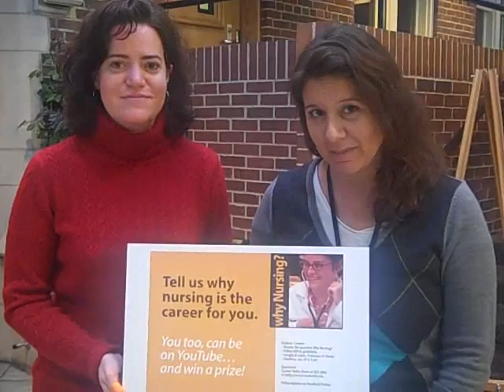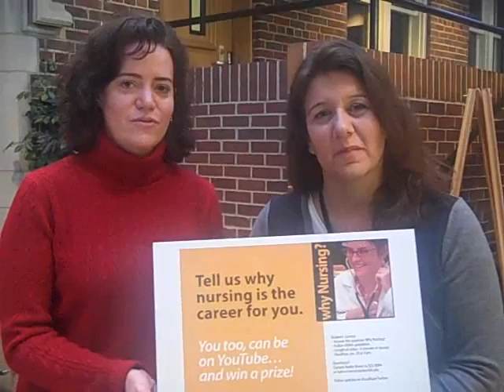Why Nursing? Vanderbilt School of Nursing contest info. Day 1